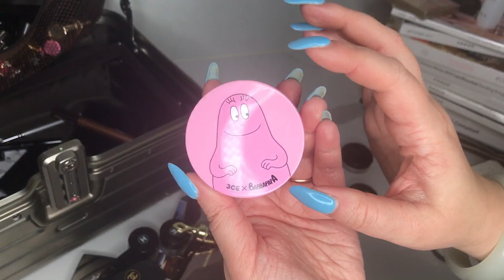Гора косметики! Разбор,свотчи/Chanel,By Terry,Mac,YSL,Nars,UD,Chantecaille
Румяна:

Nars и Becca были лимитами

Хайлайтеры

Marc Jacobs

Тени

URBAN DECAY